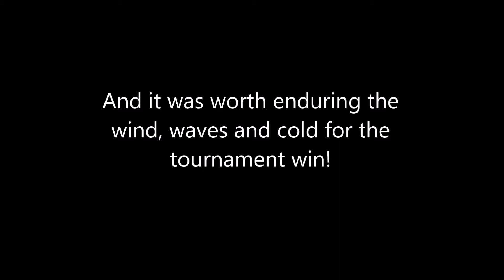Tournament Fishing in High Wind!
Short footage from my 2017 season opener tournament in RI, showing the high wind and waves.